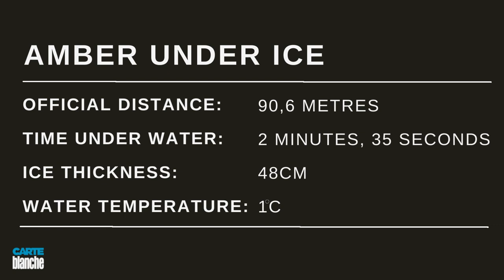UPDATE: Don't breathe! | Carte Blanche | M-Net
Amber Fillary is an extreme athlete and world record holder for the longest swim under ice while holding her breath. Her journey to success was marred by extreme highs and lows, as she battled with depression, addiction, and an eating disorder on the way. Now, she breaks yet another world record beneath the ice.